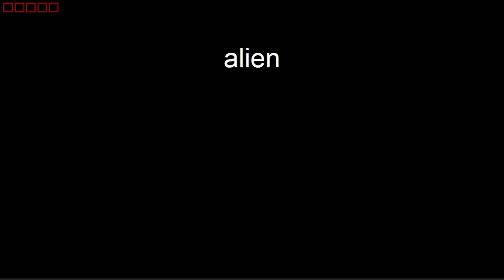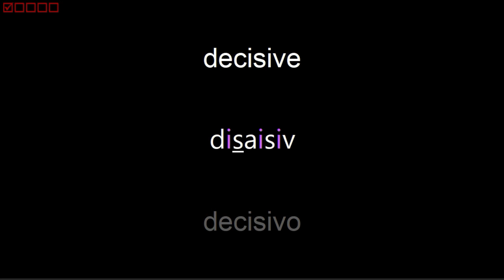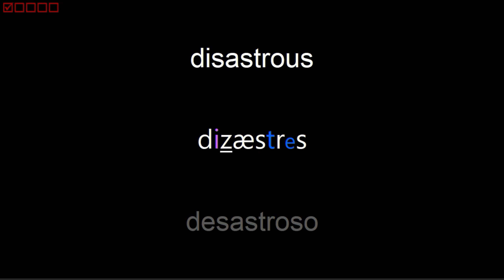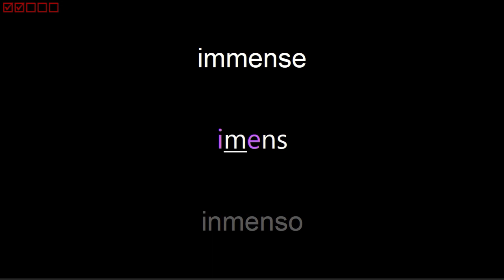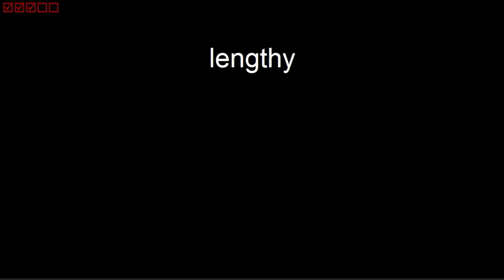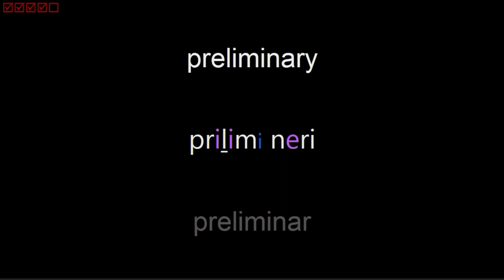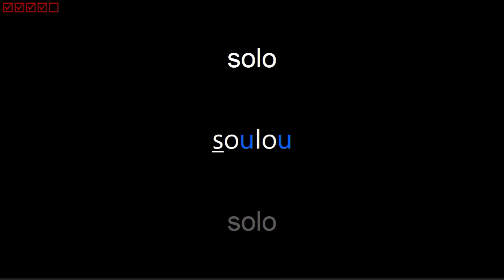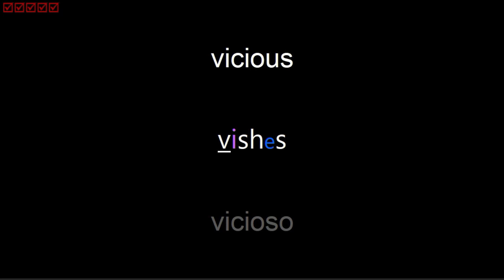Inglés ADJETIVOS C1, 3° parte. Práctica de lectura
La rutina de Práctica de lectura, exige la identificación de una palabra en inglés antes de mostrar su significado en español. Es importante realizar la práctica de lectura paralelamente a la práctica de pronunciación para evitar asociar a los textos de la Ayuda Fonética, a los de las palabras en inglés escrito.

En este video encontrarás el tercer grupo de palabras clasificadas como ADJETIVOS del NIVEL AVANZADO (C1), de acuerdo a la clasificación de estándares internacionales difundidos por el MCER, el cual es asimilado por los diccionarios más importantes del inglés y otras lenguas.

CONTENIDO
00:00:16 administrative — administrativo
00:00:26 adverse — adverso
00:00:35 alien — extraterrestre
00:00:44 amateur — aficionado
00:00:53 anonymous — anónimo
00:01:02 arbitrary — arbitrario
00:01:11 bare — desnudo
00:01:19 bizarre — extraño
00:01:27 cautious — precavido
00:01:36 civilian — civil
00:01:45 cognitive — cognitivo
00:01:54 collective — colectivo
00:02:03 consecutive — consecutivo
00:02:13 contrary — contrario
00:02:22 cooperative — cooperativo
00:02:32 costly — costoso
00:02:41 countless — incontable
00:02:50 decisive — decisivo
00:02:59 defensive — defensivo
00:03:08 dense — denso
00:03:16 destructive — destructivo
00:03:25 disastrous — desastroso
00:03:35 distinctive — distintivo
00:03:44 divine — divino
00:03:52 dumb — mudo
00:04:00 evolutionary — evolutivo
00:04:10 excess — excesivo
00:04:19 exclusive — exclusivo
00:04:29 explosive — explosivo
00:04:39 fierce — feroz
00:04:47 glorious — glorioso
00:04:56 grave — grave
00:05:04 handy — práctico, a mano
00:05:12 harsh — duro
00:05:20 humanitarian — humanitario
00:05:31 immense — inmenso
00:05:40 indigenous — indígena
00:05:49 infamous — infame
00:05:58 intensive — intensivo
00:06:07 interactive — interactivo
00:06:17 interim — provisional
00:06:25 interior — interior
00:06:34 keen — apacionado
00:06:42 latter — último
00:06:50 legendary — legendario
00:06:59 legislative — legislativo
00:07:09 lengthy — largo
00:07:17 lesser — menor
00:07:25 linear — lineal
00:07:33 longtime — largo tiempo
00:07:42 mainstream — convencional
00:07:52 mandatory — obligatorio
00:08:02 marine — marina
00:08:10 mature — maduro
00:08:19 notorious — notorio
00:08:28 passive — pasivo
00:08:37 peculiar — peculiar
00:08:46 postwar — de la posguerra
00:08:56 preliminary — preliminar
00:09:06 prestigious — prestigioso
00:09:16 productive — productivo
00:09:25 prospective — futuro
00:09:34 protective — protector
00:09:43 regulatory — regulador
00:09:53 respective — respectivo
00:10:02 reverse — inverso
00:10:10 revolutionary — revolucionario
00:10:20 selective — selectivo
00:10:29 solo — solo
00:10:37 suburban — suburbano
00:10:46 successive — sucesivo
00:10:56 superb — magnífico
00:11:05 superior — superior
00:11:14 supportive — de apoyo, alentador
00:11:23 supreme — supremo
00:11:32 suspicious — sospechoso
00:11:42 tender — tierno
00:11:50 timely — oportuno
00:11:58 tremendous — enorme
00:12:07 vague — impreciso
00:12:15 vicious — vicioso
00:12:24 worthy — valioso